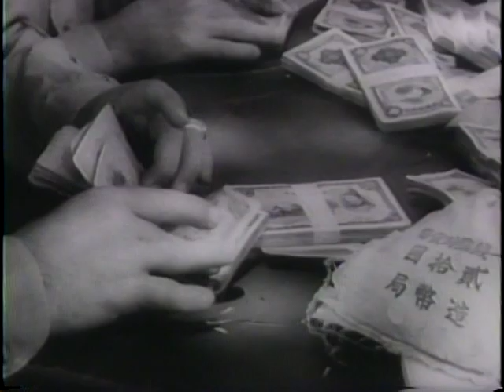WAR NEWS FROM THE SOUTH PACIFIC [ETC.]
WAR NEWS FROM THE SOUTH PACIFIC [ETC.] - National Archives and Records Administration 1943 - ARC 38941, LI 208-UN-34 - DVD Copied by J. Williams.  Series: Motion Picture Films from "United News" Newsreels, compiled 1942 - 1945.  Part 1, nurses arrive at Port Moresby, New Guinea, and seriously wounded soldiers are evacuated. Marines count 100,000 yen captured when Japanese troops attempted an invasion of the Solomon Islands. The defenses of Guadalcanal are inspected by the general staff. Part 2, shows air force cadets at Yale University. College women take physical training. Part 3, dirigible pilot trainees in California learn balloon navigation. Part 4, Clark Gable receives aerial gunner's wings and shoots on a firing course. Part 5, allied paratroops capture a Tunisian airfield.